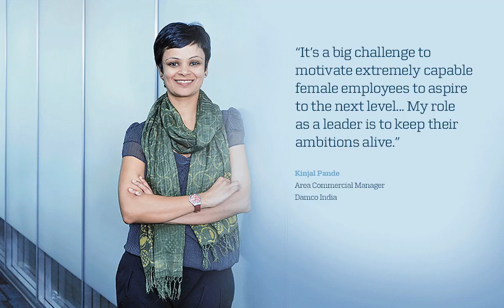Creating opportunities for women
On International Women’s Day and every day A.P. Møller-Mærsk is committed to ensuring women can reach their career potential.